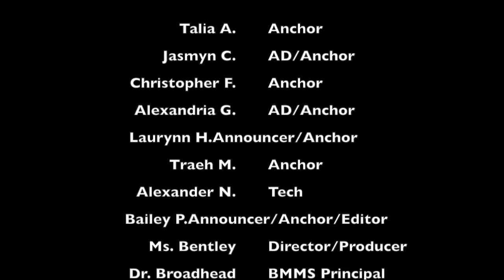BBN21-22EP:51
Good Morning Bronco Nation! Please Tune into today's show to hear about today's news!
Have a terrific Thursday!